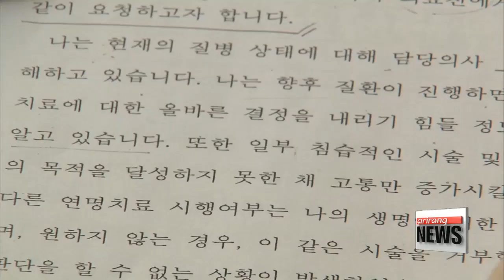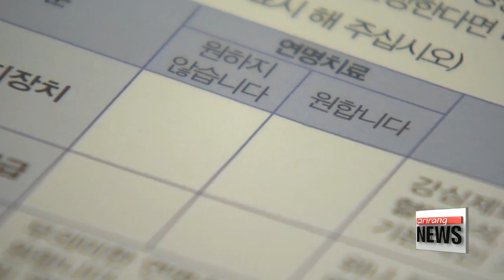'Well-dying' law takes full effect on Feb. 4th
연명의료결정법 2월 4일부터 본격 시행
  After a three-month trial period of the so-called 'well-dying' law, or halting life-sustaining treatments for patients who want to end their lives naturally and on their own terms,... the government has started to implement the law on a permanent basis.
Park Hee-jun  reports.
  Beginning February 4th, the so-called ‘well-dying law' goes into effect, under which terminally ill patients can choose to die with dignity by refusing artificial life-prolonging treatments.

  Once a patient is determined to have no chance of recovery by at least two physicians, he or she can choose to end their life by refusing   four major life-sustaining treatments, namely CPR, anti-cancer drugs, hemodialysis, or respirators.
However, they cannot refuse treatment for pain-relief or supply of nutrition, oxygen, and water.

The law takes full effect after a three-month trial-run,...  during which over 9-thousand applicants signed in advance to forgo artificial life-extending treatments when they become incurably ill.
107 terminally-ill patients also signed up, with 54 of them actually refusing treatment altogether.

  "Korean society has long demanded for a law that prevents the meaningless extension of life. The public, especially patients, are welcoming the implementation of the 'well-dying' law,... not only to avoid becoming a burden to family, but also to die a peaceful death."

   "Many people decided to sign up after witnessing how others went through painful deaths at the intensive care unit. They are very welcoming of the law, as it spares them from going through such agony and allows them to die with dignity."

But the system is far from perfect, with some areas requiring government intervention.

   "Hospitals need to establish ethics commissions in order to issue the documents, but small hospitals lack the resources to do so. They require human resources and cost support from the government to entrust the job to larger hospitals or to form a joint commission among several hospitals."

  Experts also say that doctors need to be properly trained on how to deliver the truth to patients who have no chances of recovery.
Only when patients are fully aware of their condition can they decide for themselves whether to extend medical treatment.

  The well-dying law focuses on an individual's right to choose how to end his or her life when the time comes, in a manner that minimizes unnecessary pain on themselves and their loved ones.